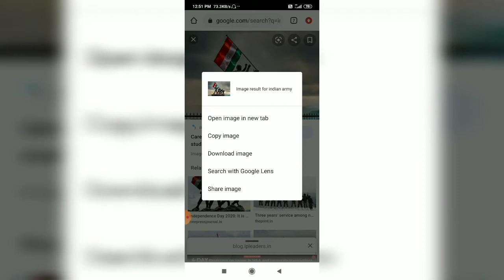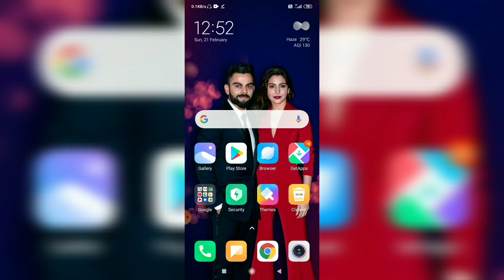How To Download Any Image From Google To Gallery | Technological Talk | Save Img To Gallery.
This is a amazing video in which u come to know about how to download image from google to gallery
Watch the video to learn it
Some Playlist's